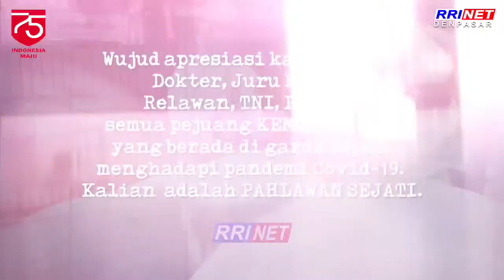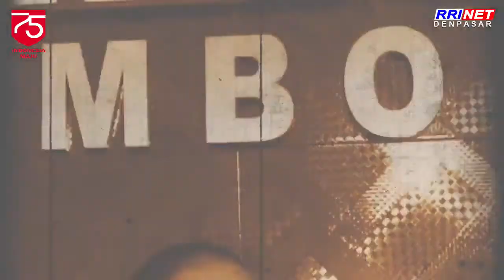BELAJAR DI RRI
Belajar di RRI dengan narasumber DEVINA SAFITRI S.Pd (GURU SMP TAWAKKAL DENPASAR) membawakan materi "PPKN : KEBERSAMAAN DALAM KEBERAGAMAN"